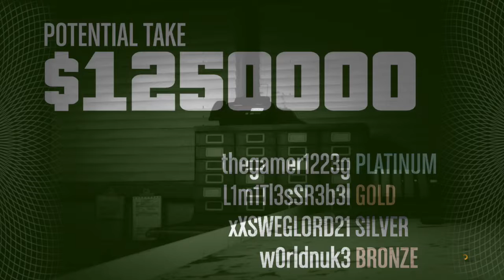pacific standard first try w/ michael,hayden and ian